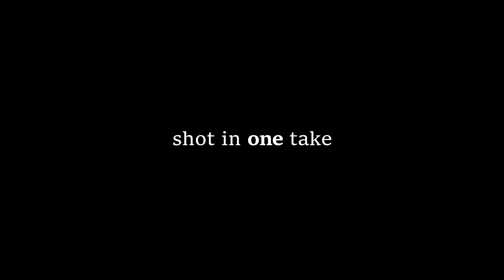AMY & I (2023) Horror Thriller Teaser, Shot In One Long Take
Amy meets her boyfriend at the restaurant where they first met...but things don't go as expected. Directed by Bastiaan Rook and shot in one continuous take.